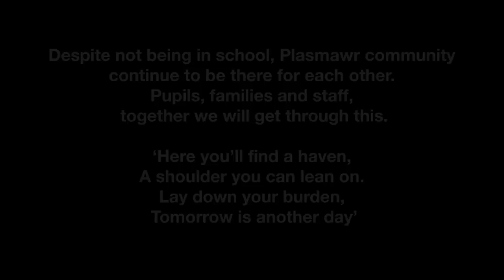Rhith-gor Staff Ysgol Gyfun Gymraeg Plasmawr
'Hafan Gobaith' gan Delyth Rees ac Eleri Richards